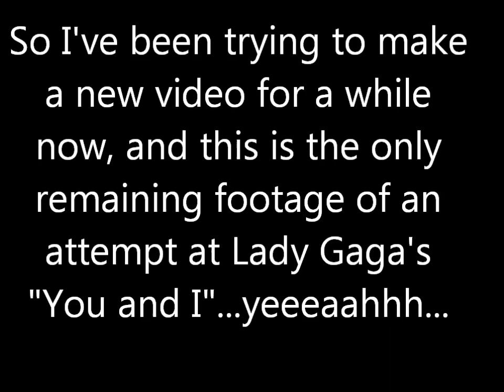New ATTEMPT at Singing Video...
I tried really hard to make a new singing video, but this is all I could come up with haha...

On a more serious note, these past months have been really hard for me; my puppy Tibbles passed away in February and also a band that I was working with decided to call the whole thing off. Blah blah blah 4 months without a video, I probably tried to sing about 7 different songs, and recorded over 100 times, but would delete them every time because I feel I lost my motivation. But I'll be back. I promise! :)